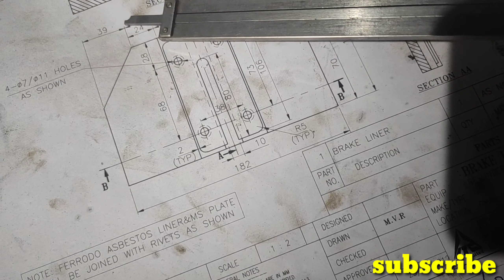Breck shoepads|| milling machine